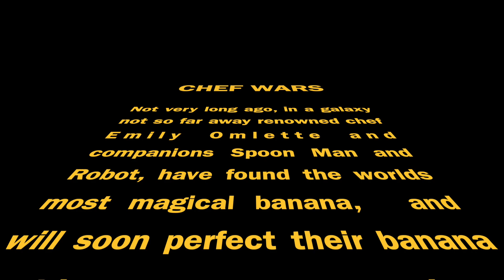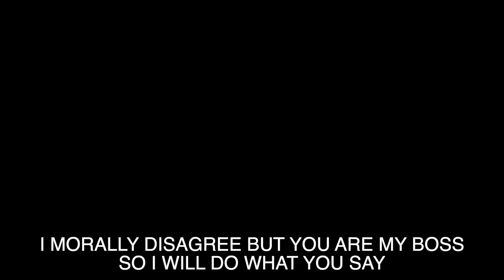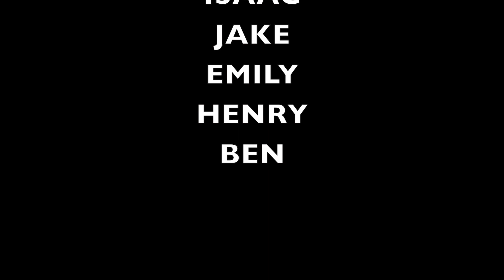MakeAFilmInADay - Chef Wars - (ages 8-12) - 2019